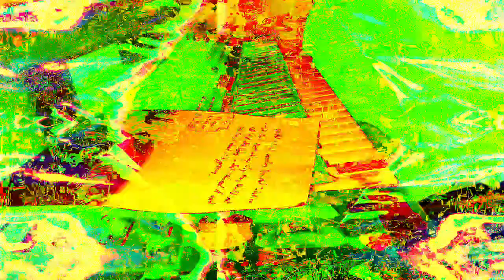11 minutes 39 or 40 second type video mixes made in Max 8 *Photosensitivity Warning*